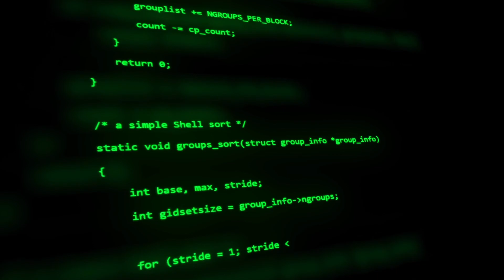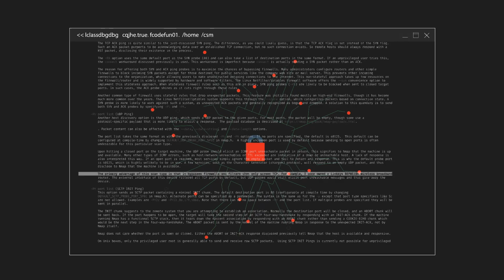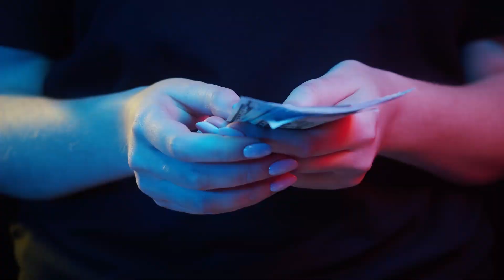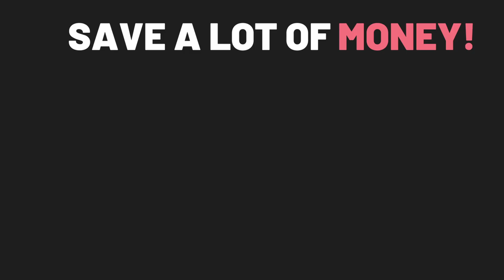Why Linux Rules the Data Center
As per a survey by  ZDNet and Truelist,  96.3% of the world's top one million web servers run on Linux. How Did Linux Become So Popular? How did an operating system that started as a hobby project become a beast that no one in the tech industry could ignore?

We'll answer all the questions in this video.